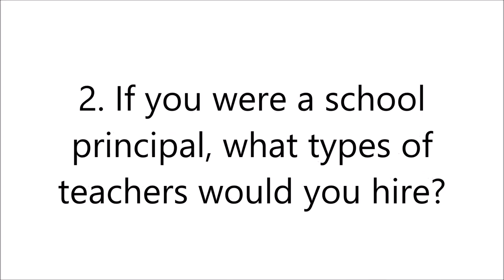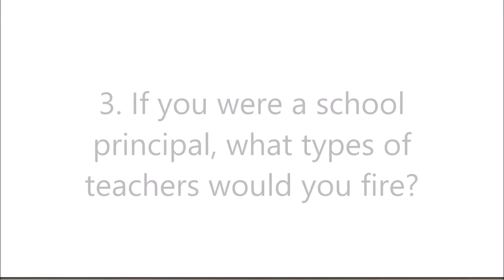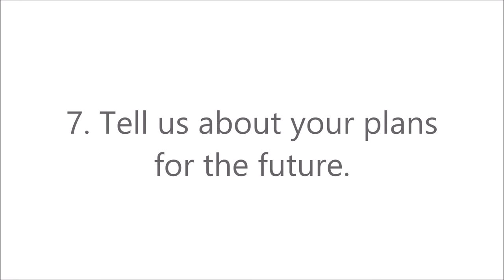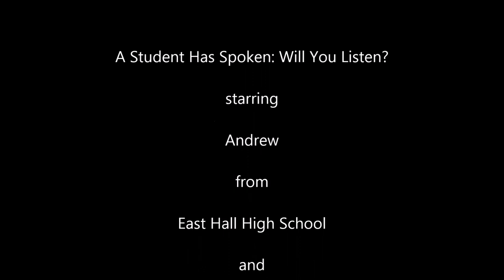A Student Has Spoken Will You Listen with Andrew from Studio 113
Want to know what students think about the current state of education? Take a listen to Andrew from East Hall High School and Studio 113.